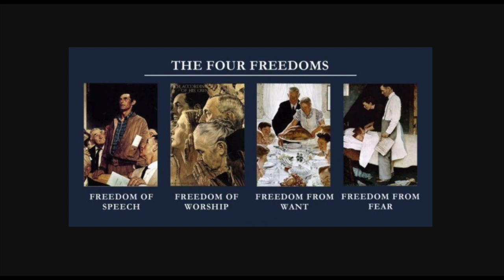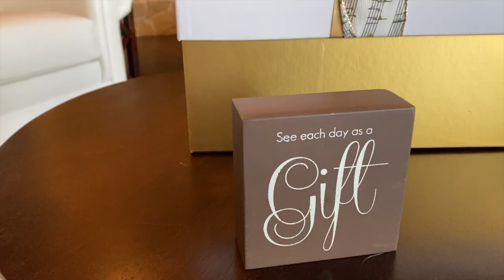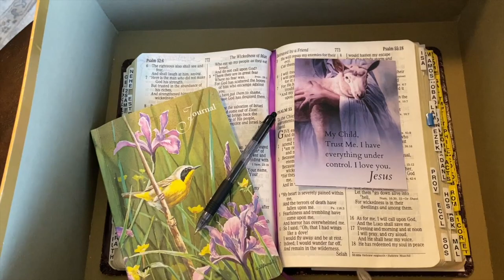"Tur-key or Not Tur-key" That is the Holiday Question!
Chapter Titles:

00:00 Coming Up On Along The Way Life’s Journey
00:08 Introducing Carl’s Wife, Mary Ellen
00:29 Tur-key or Not Tur-key
00:57 Mary Ellens Childhood Thanksgiving Traditions
01:44 Carl Shares His Childhood Thanksgiving Traditions
05:37 The Four Fundamental Freedoms
08:48 American History Comes Alive
12:40 The True Meaning Of Thanksgiving
15:35 Carl And Mary Ellen’s Thanksgiving Traditions Today
17:18 The Gift Box: Today Is A Present
23:14 Final Thoughts From Carl

In this special episode, Mary Ellen & Carl Buccellato Co-Host the show, sharing their gratitude of the Thanksgiving season. They reminisce about a few of their favorite memories of Thanksgiving growing up, including all the wonderful food and family traditions, the Macy’s Thanksgiving Day Parade, and Mary Ellen asks the pressing question…Tur-key or not Tur-key?

Mary Ellen Shares President FDR's Four Freedoms, later painted by Norman Rockwell:
Freedom of Worship
Freedom From Want

And she shares a story about capturing a photograph that later became the subject of her painting  “So Beautiful”.

Lastly, Carl and Mary Ellen highlight the importance of daily gratitude and their new Gift Box that they use as a daily reflection tool, praising God for each new day and the many blessings He provides every day.